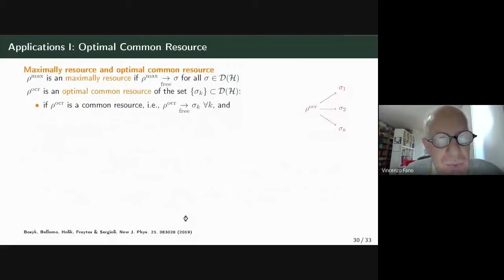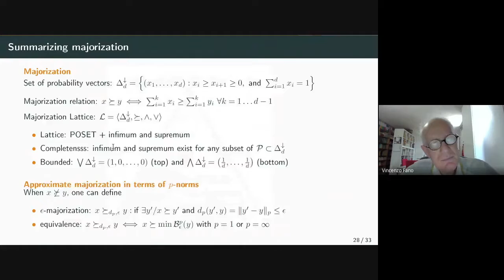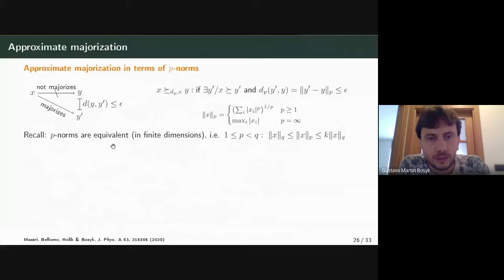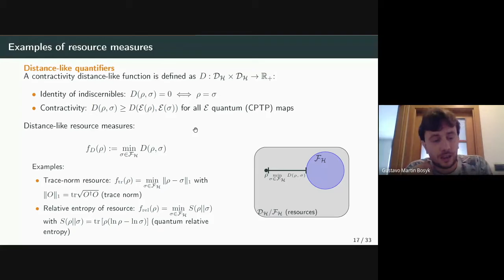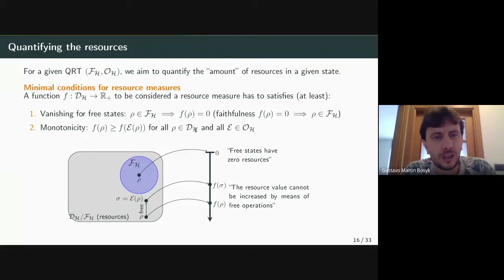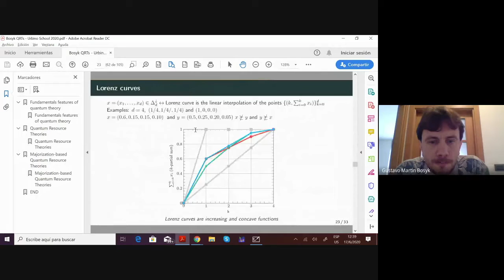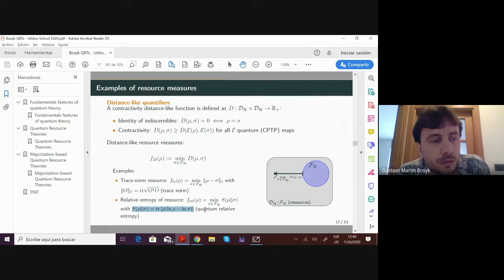Gustavo Martin Bosyk - Introduction to Quantum Resource Theories [Q&A]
Gustavo Martin Bosyk (University of Cagliari) answers student's questions about his talk "Introduction to Quantum Resource Theories" during the Urbino Summer School in Philosophy of Physics.

Moderator: Marco Sanchioni
Online Assistant: Stefano Calboli